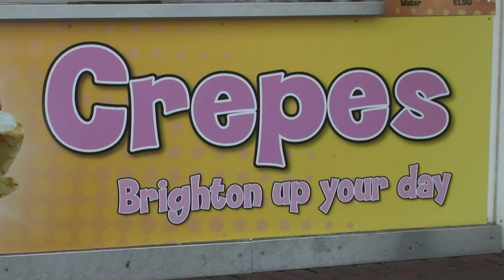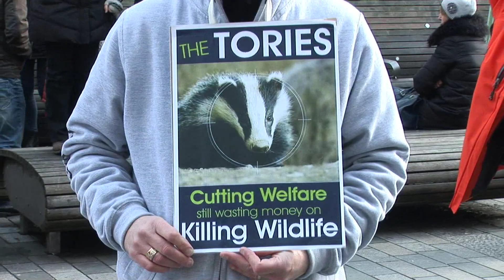Brighton Badger March MAIN FILM 27 02 16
Brighton Badger March. Includes edited speeches by all speakers. Filmed and edited by Richard Valdambrini